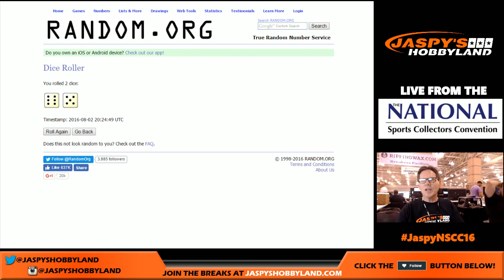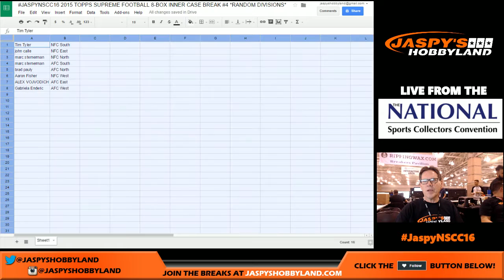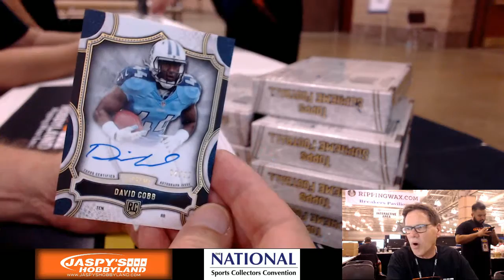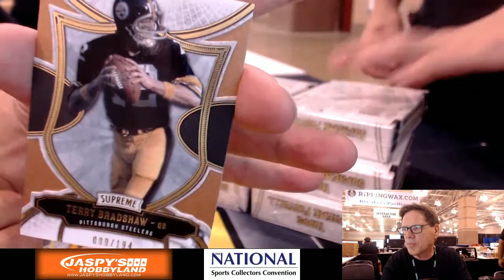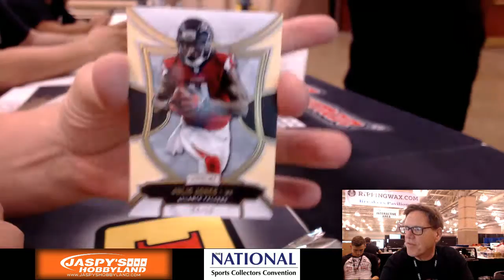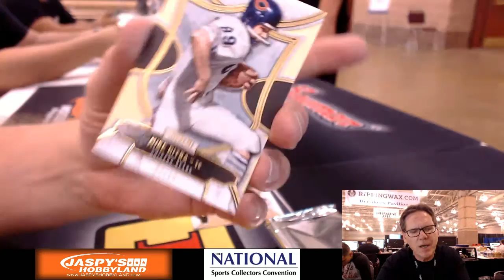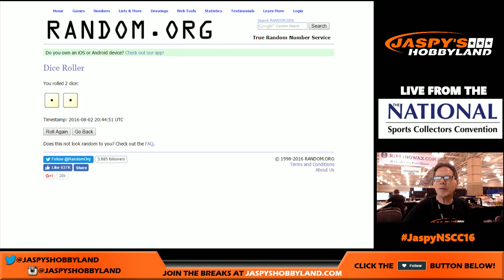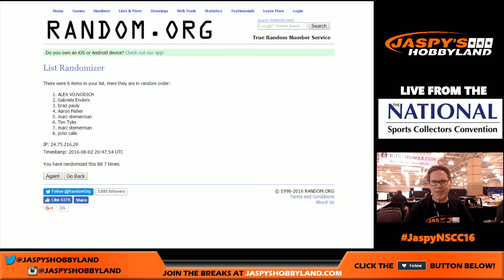08/02/16 [8Box RANDOM DIVISION] #4 - 2015 Topps Supreme Football